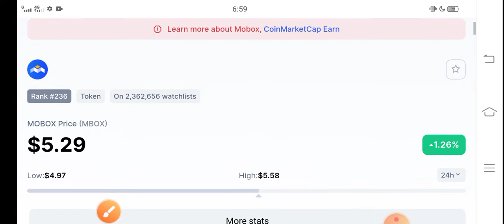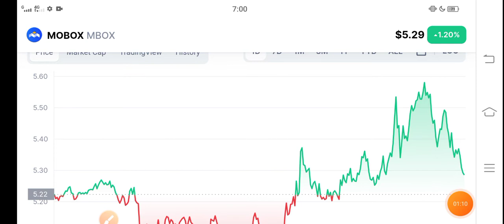Mobox No Wait More || Mbox Price Prediction! Mbox News Today